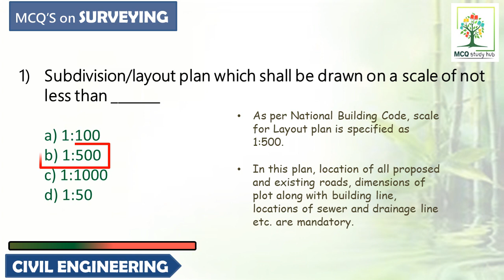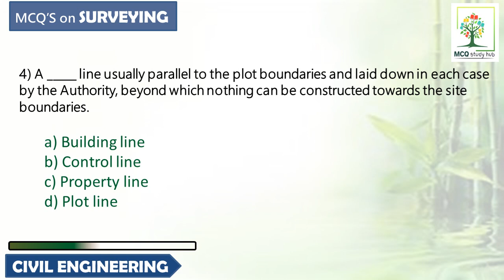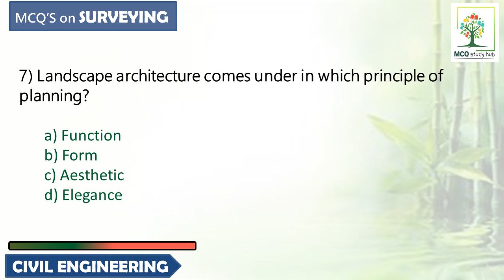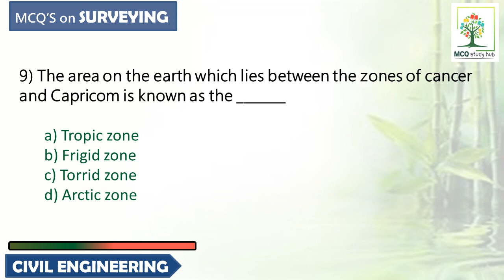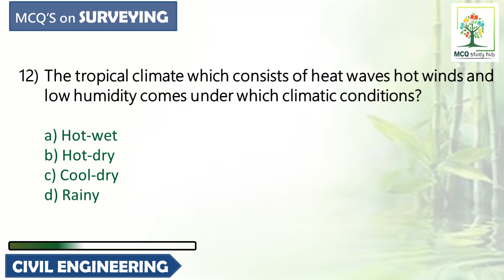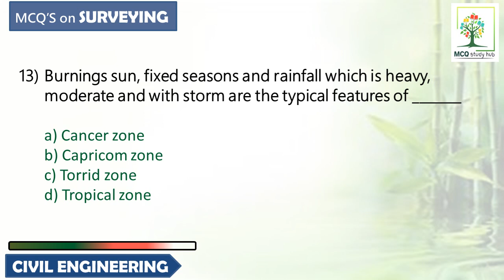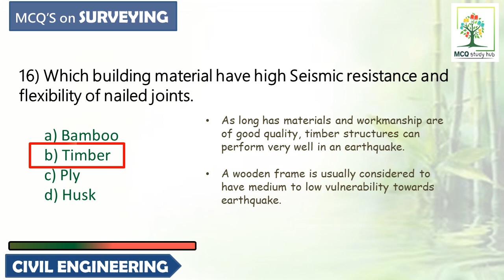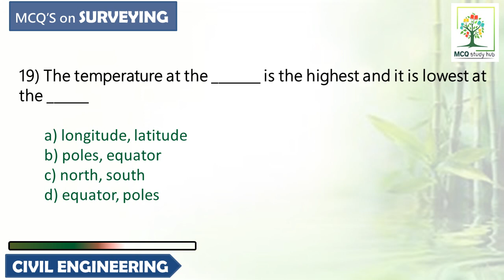Surveying ll Engineering Assistant ll VRO ll Village Surveyor ll Grama Sachivalayam ll Online MCQ's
Surveying-13 ll Engineering Assistant ll VRO ll Village Surveyor ll Grama Sachivalayam ll Online MCQ's

20 Important Questions.